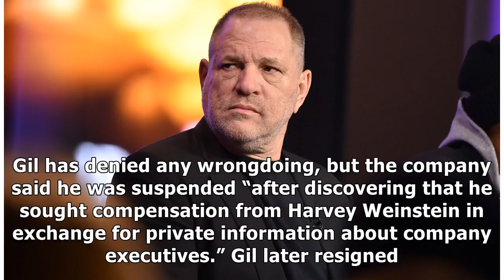A List of Things Currently Missing From the Weinstein Company Office By Showbiz News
As Harvey Weinstein is wearing disguises while seeking treatment for sex addiction, the Weinstein Company’s fate is still undetermined. One thing is for sure, according to a new Vanity Fair report: We...